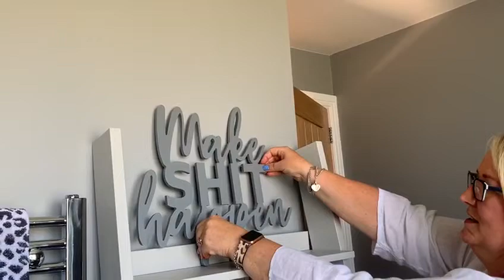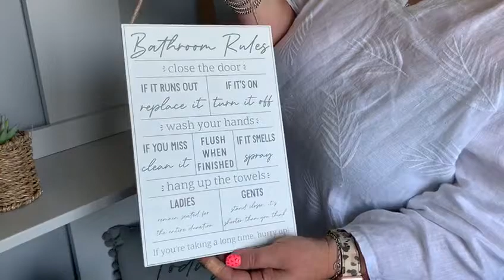17 September 2020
Step into Spring with Langs